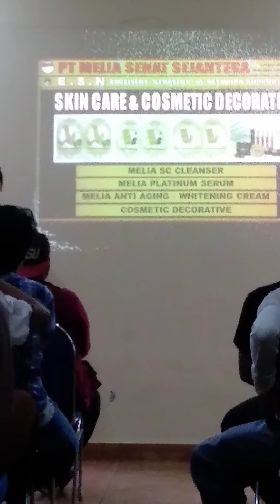Seminar PT Melia Sehat Sejahtera(1)